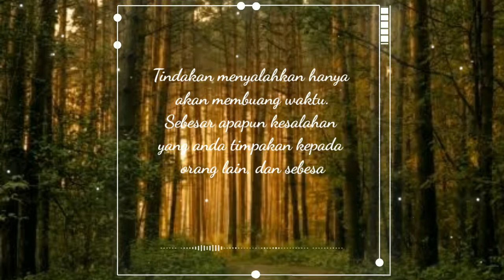Video Quotes Motivasi Untuk Status WhatsApp Keren Terbaru dan Terbaik 2020